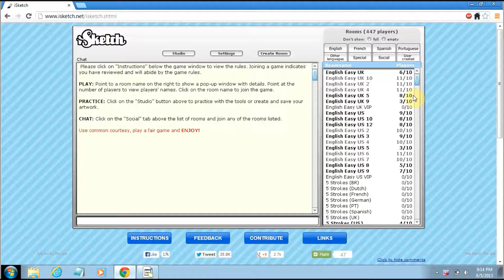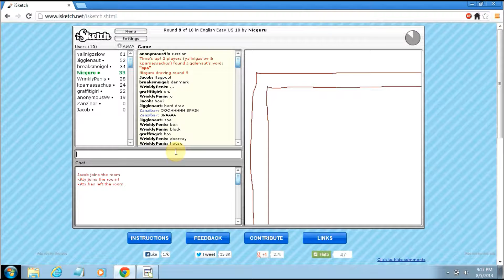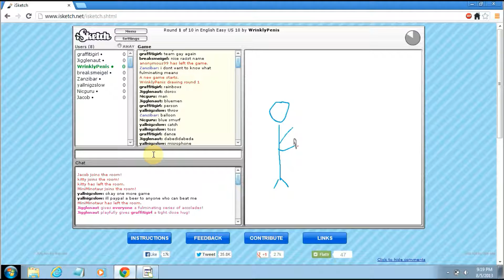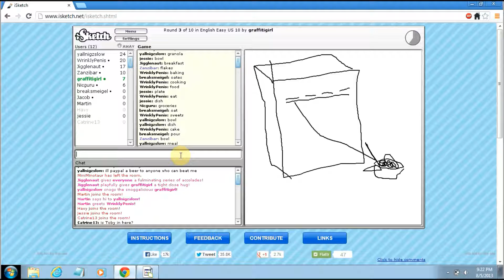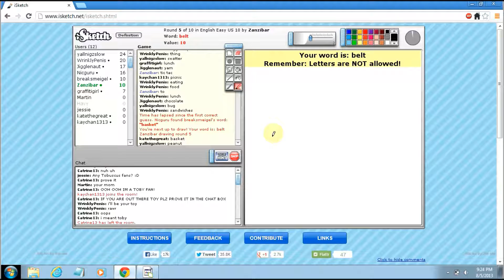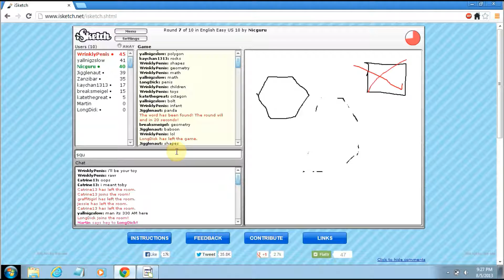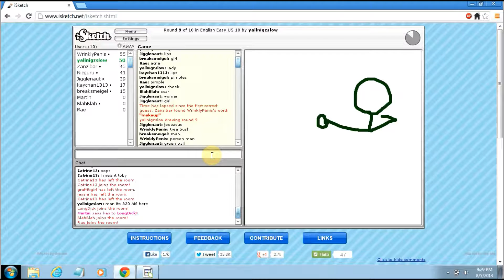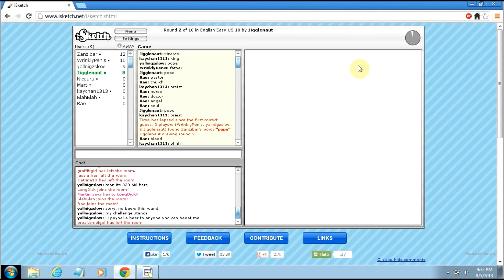I'M EATING! iSketch Part 3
Hey guys! Welcome to iSketch! This episode, we meet some people with questionable taste in art, and do some post commentary!